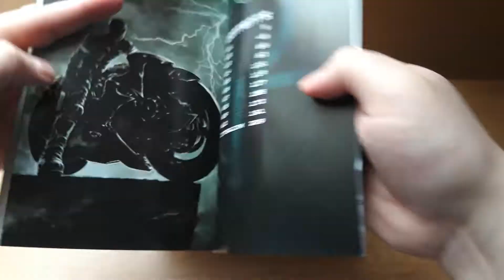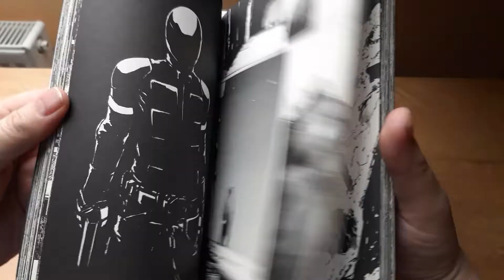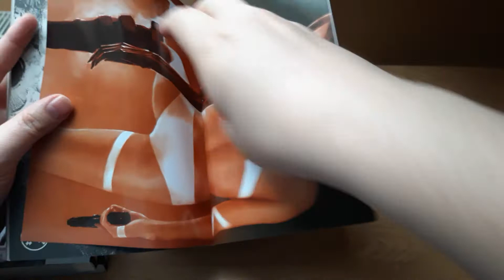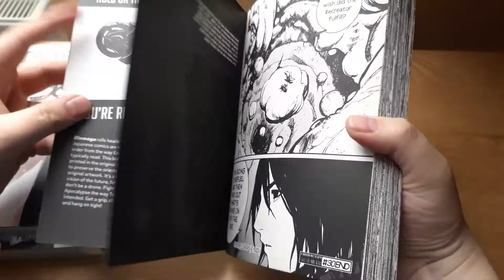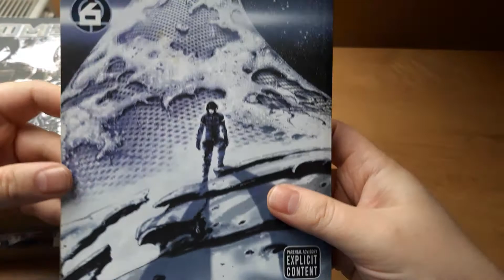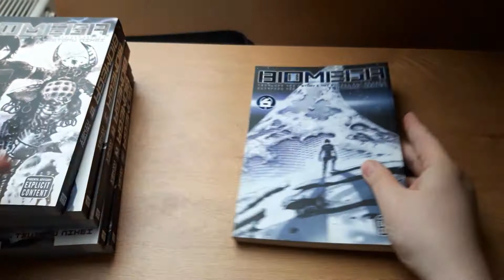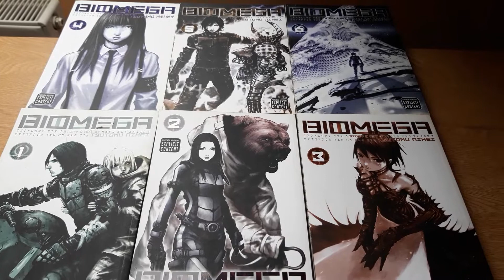Biomega 1-6. Tsutomu Nihei. Sci-fi Horror!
Kolejna manga od mistrza horroru sci-fi Tsutomu Nihei. W Polsce głównie znany z mangi Biomega! oraz Abbary. Tym razem bohater jest znacznie bardzie rozmowny a jego towarzyszem jest... inteligenty motor. Ale jak to u Niheia mamy enigmatycznych przeciwników którzy dążą do dziwnych celów po trupach. Więcej zdradzać nie będę bo warto przeczytać.
Filmik jest pokazowy żeby zobaczyć z czym to się je i czy warto dokonać zakupu. Według mnie? Podobało się Blame!? Spodoba się i Biomega. Osobiście polecam.

Format: 146x210 mm
Liczba stron: 220
Oprawa: miękka
Papier: "szary"